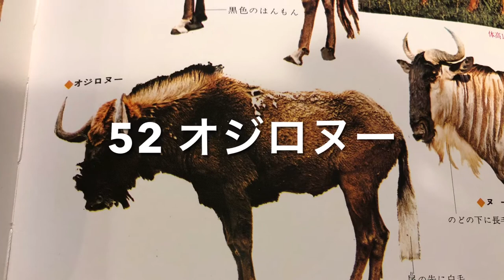【ハサミで切って折るだけ】【切り紙、折り紙、paperwork】どうぶつハサミ世界紀行15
クラフト折紙遠ハサミで切って折るだけで立体どうぶつを作ってます
いまは世界のどうぶつ200匹の作成にチャレンジしてます
図面は無くフリーハンドですから作り方は動画で確認してください
けんじせんせい、どうぶつハサミ世界紀行で検索ください